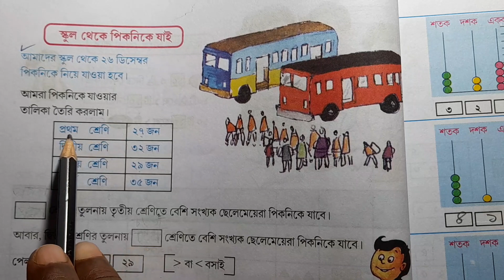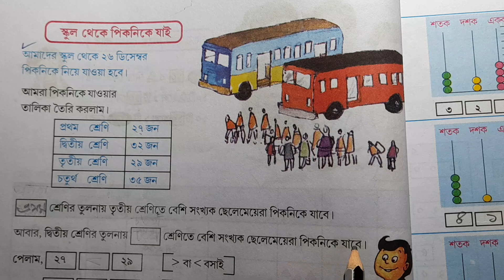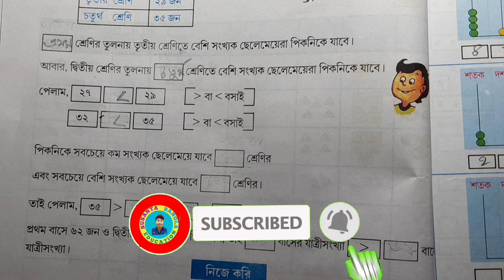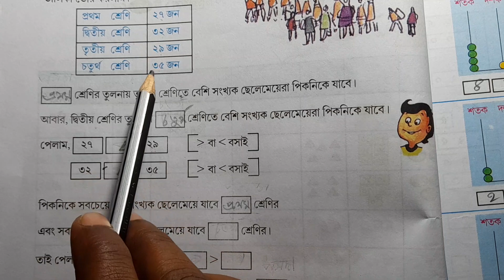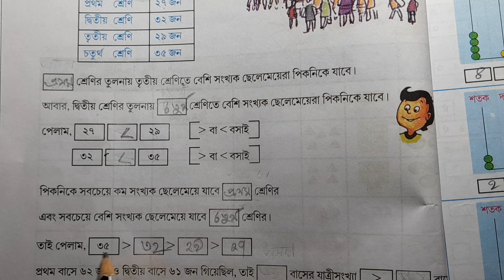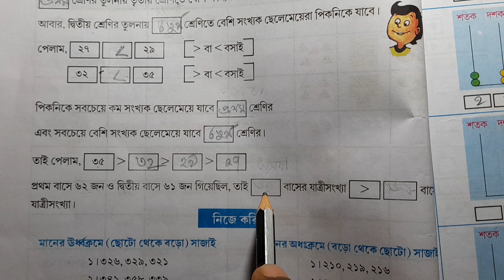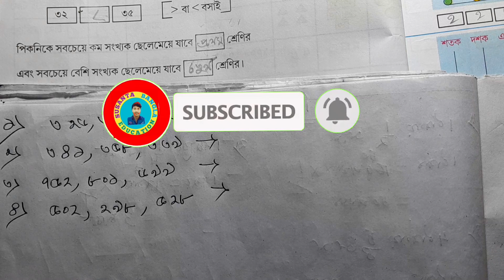class 4 amar gonit page 4 math solve/চতুর্থ শ্রেণির আমার গণিত পৃষ্ঠা ৪, ছোট থেকে বড়ো সংখ্যা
class 4 amar gonit page 4 math solve/চতুর্থ শ্রেণির আমার গণিত পৃষ্ঠা ৪, ছোট থেকে বড়ো সংখ্যা সাজাই।

Math,history,bangla,geography, (1-8class)

ai Video Tai tomra dekte pabe class 4  amer gonit  page 4  math . gonit somadhan amar gonit page 4     1st avaluation exam  suggestions  . চতুর্থ শ্রেনীর আমার গণিত ,  পাতা ৪, অঙ্ক সমাধান । ছোটো থেকে বড়ো সংখ্যা সাজাই। ও বড়ো থেকে ছোটো সংখ্যা সাজাই।
Valo kore  sob solve kora ache puro video Ta dekte thako.

playlist link